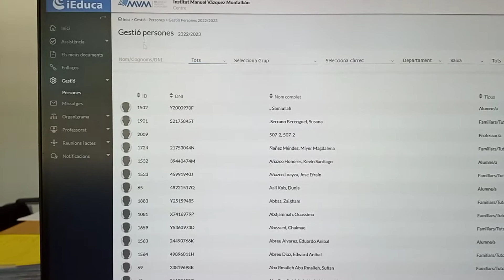[iEduca] Veure els telèfons de contacte de l'alumnat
Podeu saber els telèfons i correus electrònics dels familiars de l'alumnat